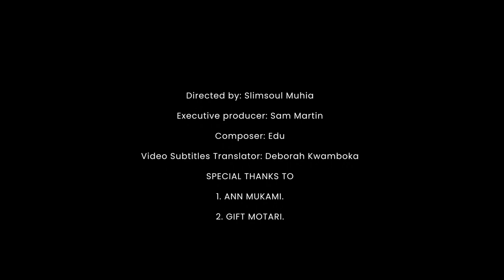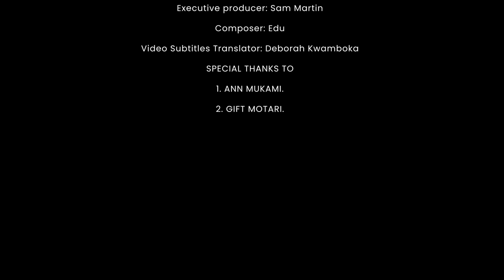KATA DOMO by Ministry At Heart M@🤍 EduTVmusic.Sms "SKIZA 6910227" to 811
Song-Ulimi/Kata Domo Domo.
Composer/Written by Edu.
Audio Production -MPro
Video Production -F&M Production